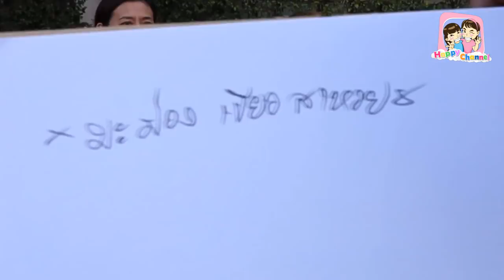เติมคำในช่องว่าง ใครชนะ 3นาทีหยิบได้ให้หมดเลยที่ 7-11 พี่ฟิล์ม น้องฟิวส์ Happy Channel